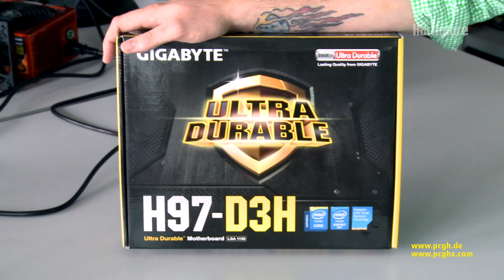Gigabyte H97-D3H | Unboxing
Vernunftgetriebene Spieler greifen häufig nicht zu den umfangreich ausgestatteten Gaming- und Übertakterplatinen der Oberklasse, da viele Funktionen im Alltagsbetrieb ohnehin nicht ausgereizt werden können. Wir haben uns ein günstiges Mittelklasse-Board von Gigabyte angeschaut und ausgepackt, das H97-D3H.